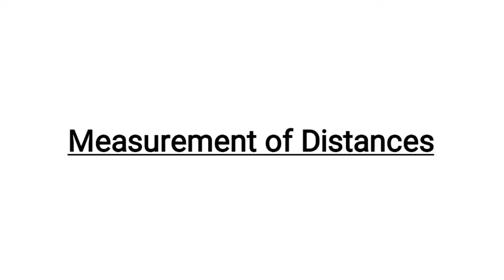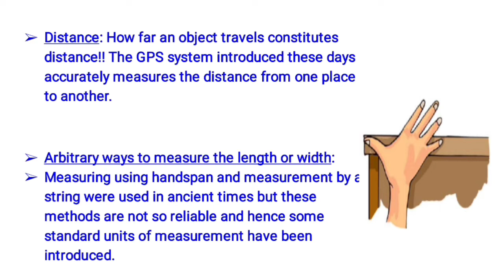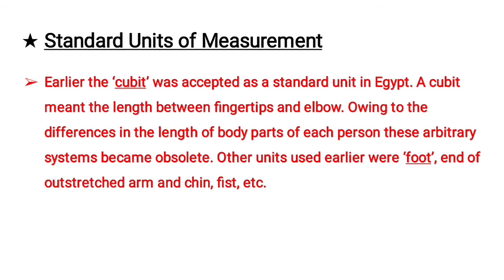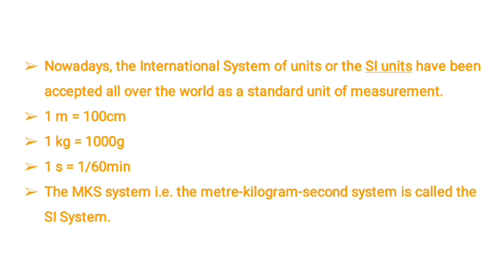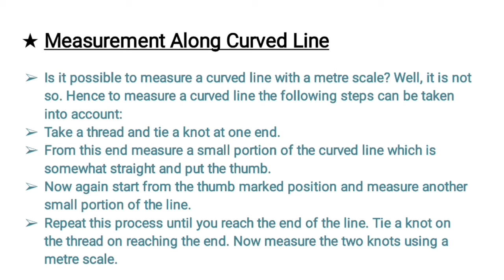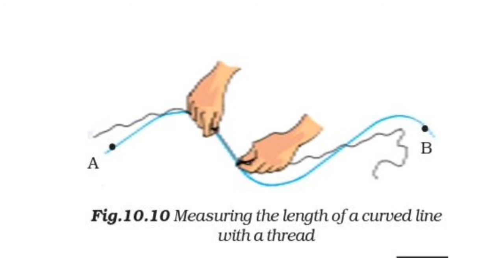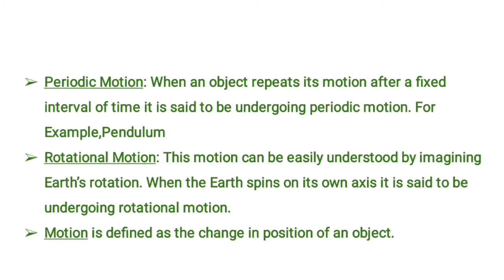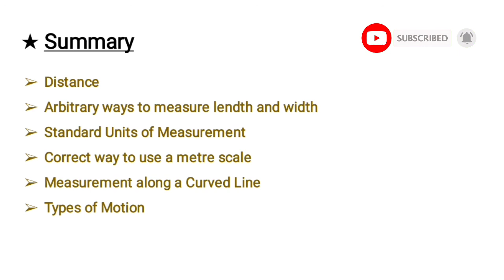Motion and Measurement of Distances || NCERT Class 6 Science Chapter 10 || CBSE || Malayalam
NCERT/CBSE Text Class 6 Science Chapter 10 Notes and Explained in Malayalam for School Students and PSC SSC Examinations.

Malayalam
CBSE
NCERT
The Living Organisms and their Surroundings
Class 6
Science
Chapter 10
Distance
Motion
Circular Motion
Periodic Motion
Rotational Motion
Rectilinear Motion
Cubit
Handspan
Arbitrary Ways of Distance Measurement
Distance Measurement along Curved Line
Correct Ways to use a Metre Scale